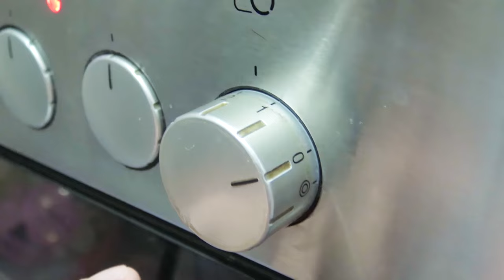7 easy and delicious recipes you can make at home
Hello!
A collection of 7 simple and delicious recipes that you can cook at home.
Write your comments! Comments are very important to me! Good mood friends!
Best regards, Dmitry!